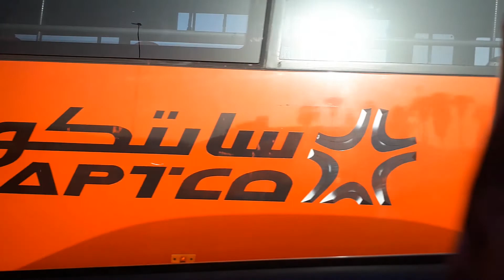Drive@King Khalid road Jeddah # القيادة بمحاذاة طريق الملك خالد الشرفية جدة المملكة العربية السعودية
Dear Viewers allow me to share dash camera footage driving along King Khaled Road. Seen
on going demolition for redevelopment  of many areas Jeddah City KSA
أعزائي المشاهدين ، اسمحوا لي بمشاركة لقطات كاميرا اندفاعة أثناء القيادة على طول طريق
الملك خالد. وشهدت عمليات الهدم الجارية لإعادة تطوير العديد من المناطق بمدينة جدة السعودية